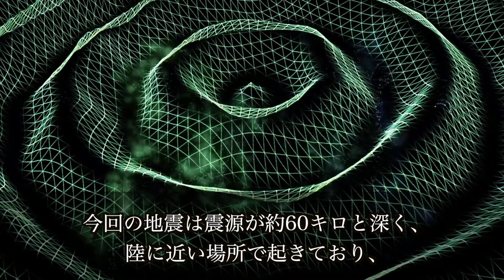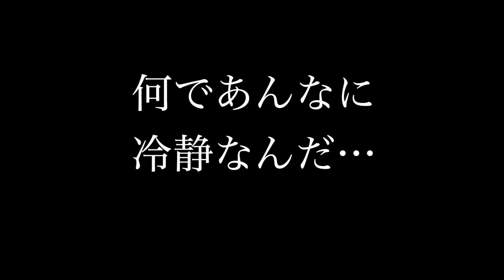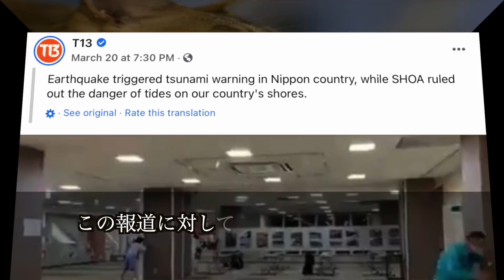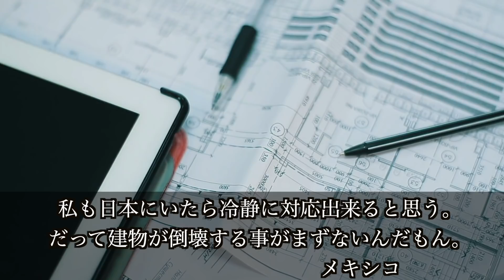【海外の反応】大反響!!地震の最中でも冷静な日本人の姿に外国人から称賛の声が続出!!『日本人の規律と耐震技術にはいつも驚かされる!!』【koara koara】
【おすすめ】
【海外の反応】感動!!日本と台湾の絆を表す体験談に台湾人が涙!!『台湾と日本の友情がさらに深まりますように...』【koara koara】

【海外の反応】反響!!大地震での日本の状況に日本の凄さを感じ中国から驚きと称賛の声が!!【koara koara】

日本と自国の耐震性・建築技術の違いに『日本が凄過ぎるだけ!!』現地トルコ大反響!!【海外の反応】